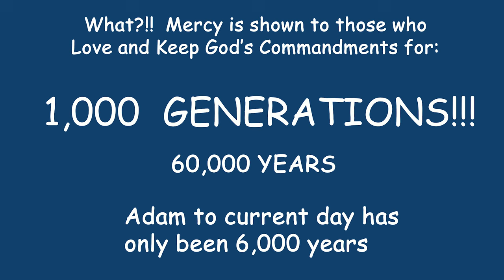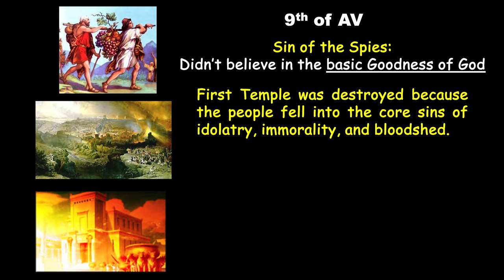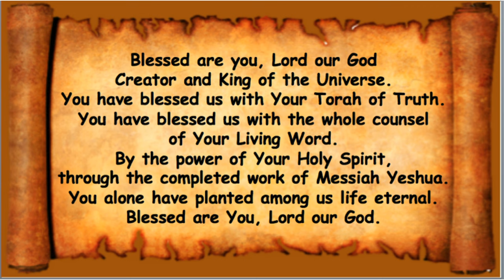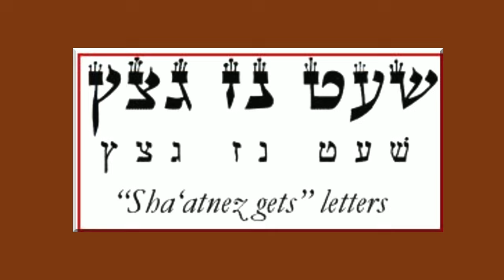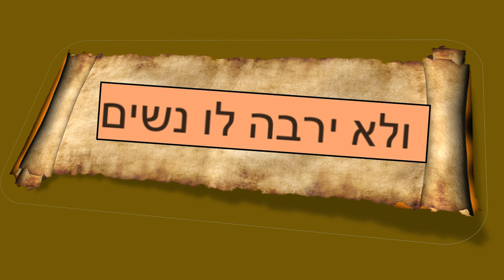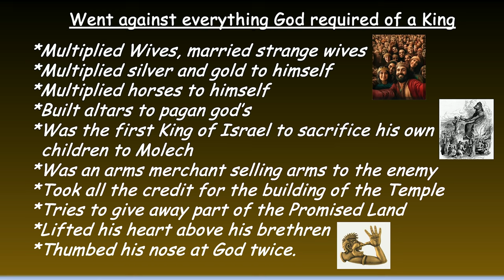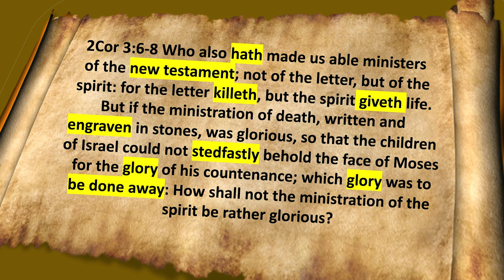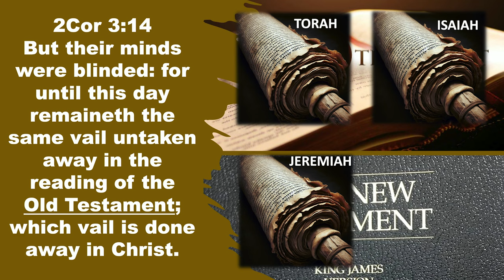Solomon the Epitome of a Human King And the Biggest Failure- Part 4